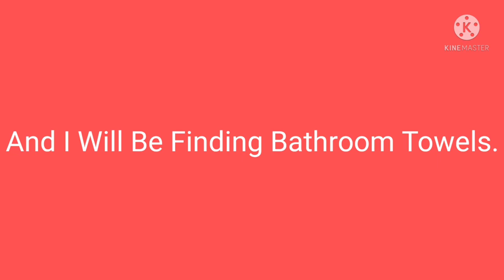FINDING OUT STUFF EVERY DAY NO BATHROOM TOWELS! PART 1 OF THE SERIES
Bob can't find the bathroom towels.